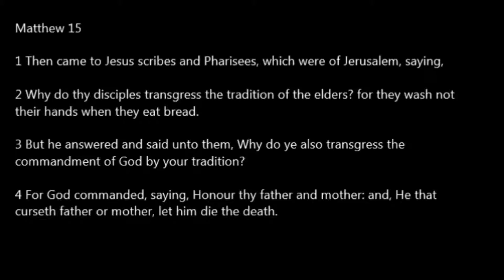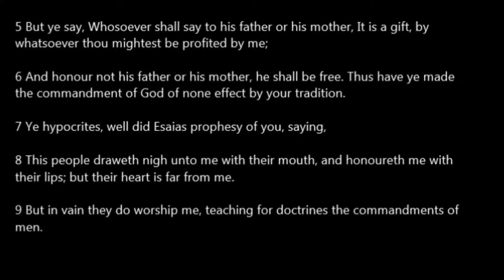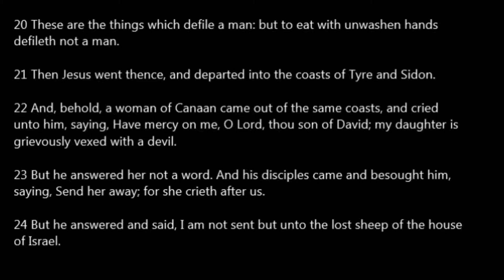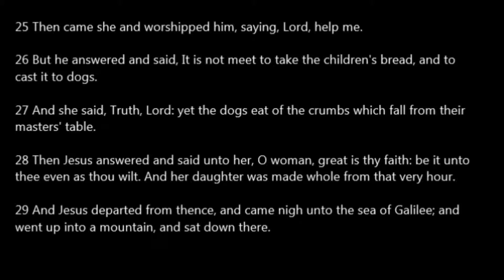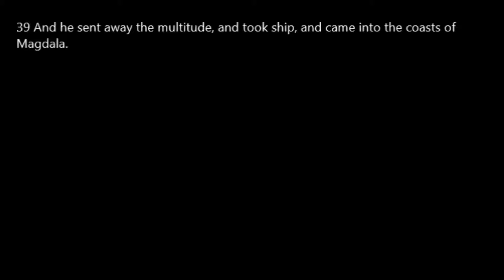Matthew 15 Read Along